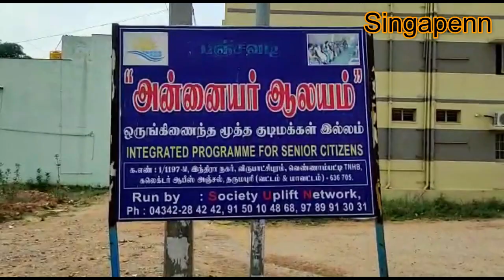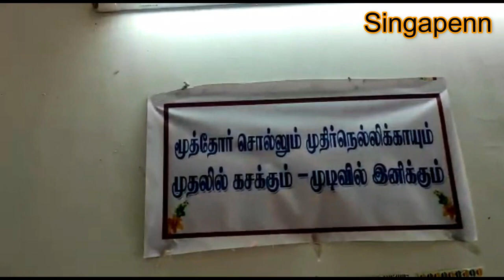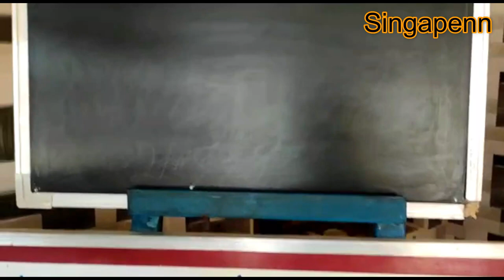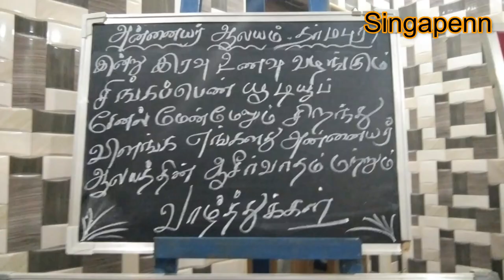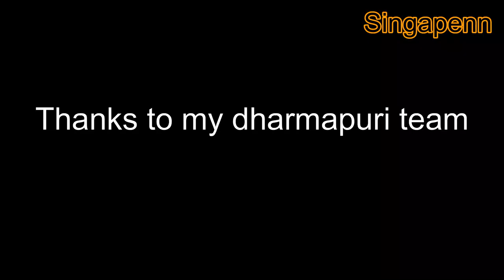Annaiyar Aalayam Old age Home in Dharmapuri |Food sponsered from Singapenn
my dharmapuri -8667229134